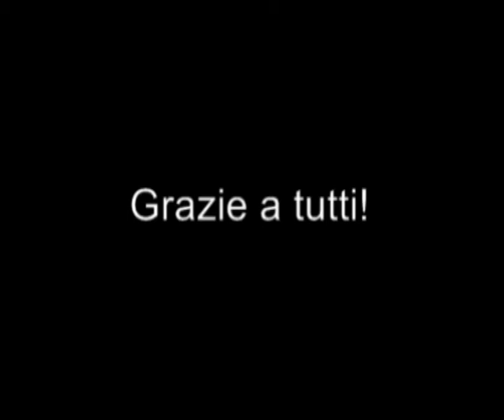Terremoto Abruzzo 2009 | Islamic Relief Italia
Emergenza Terremoto Abruzzo 2009

Video realizzato con le scene riprese durante la prima spedizione di Islamic Relief Italia in Abruzzo. Si vedranno all'opera i nostri volontari impegnati nella preparazione e nelle distribuzioni di viveri e beni di prima necessità a favore della popolazione abruzzese. Questa prima spedizione è avvenuta a cavallo dei giorni 8 e 9 Aprile